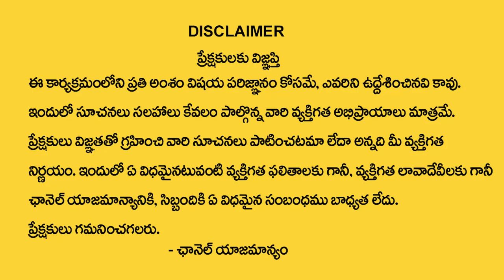Karkataka Rasi Phalalu September | Karkataka Rasi 2023 | Astrologer Shyam Prasad | Spiritual Times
Watch Now ►Karkataka Rasi Phalalu September | Karkataka Rasi 2023 | Astrologer Shyam Prasad | Spiritual Times